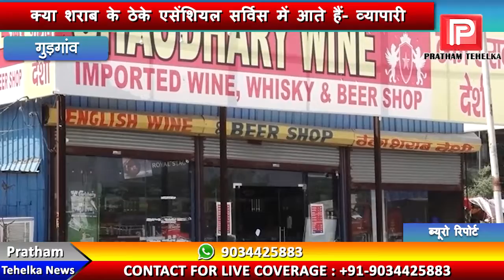वीकैंड पर दो दिन बंद के फैसले का व्यापारियों ने जताया विरोध